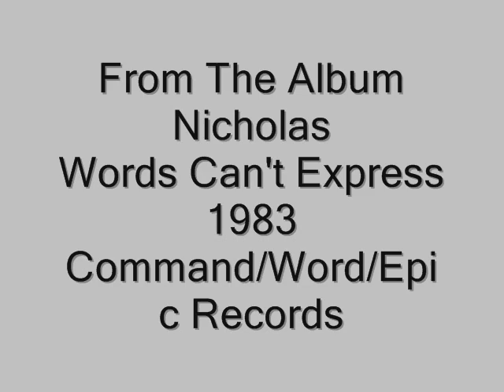Nicholas-The Closer I Get To You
Originally recorded by Donny Hathaway and Roberta Flack